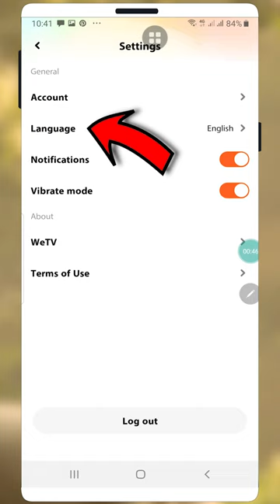วิธีเปลี่ยนภาษาไทย เมนูไทย บนแอป WeTV มือถือ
สอนเปลี่ยนภาษาไทย เมนูไทย บนแอป WeTV มือถือ

📌📌 พบกับเราได้ที่